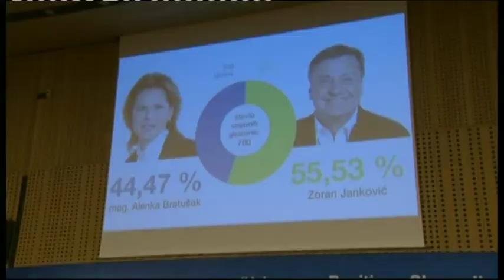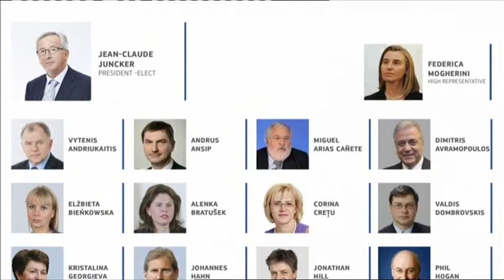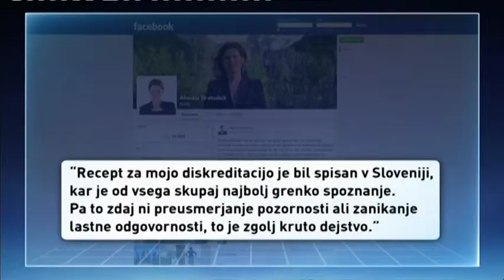Intervju Alenka Bratušek